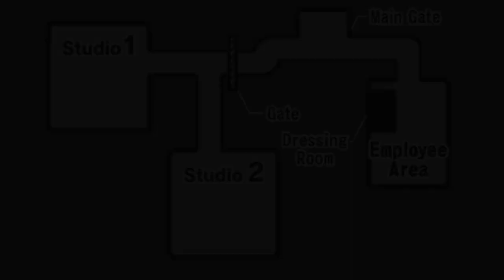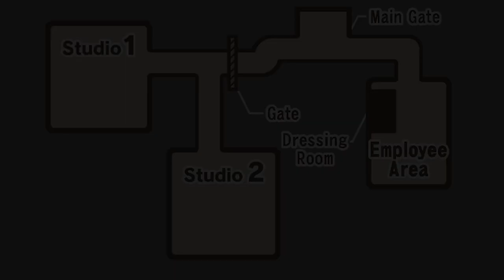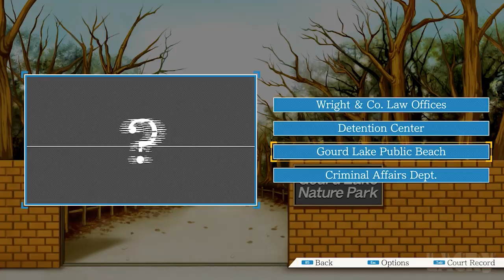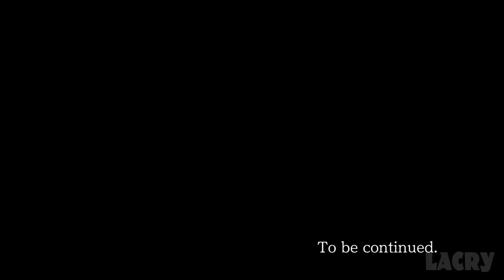OBJECTION! - An Ace Attorney Documentary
This documentary took us a while to make so we hope you enjoy! In this video we go over the history and development of each Ace Attorney game, and more!